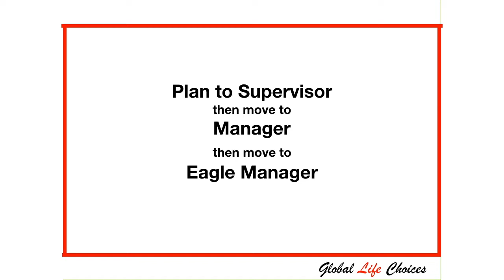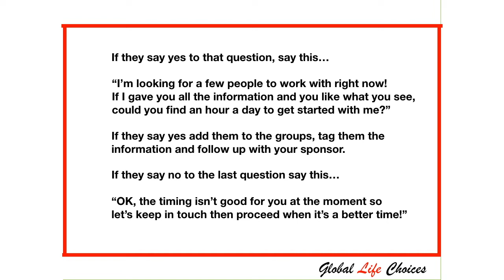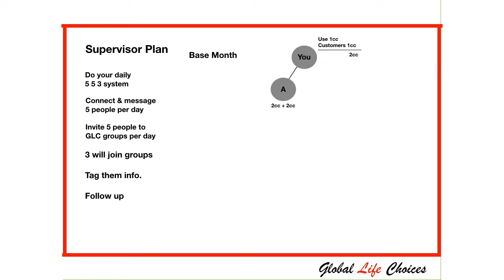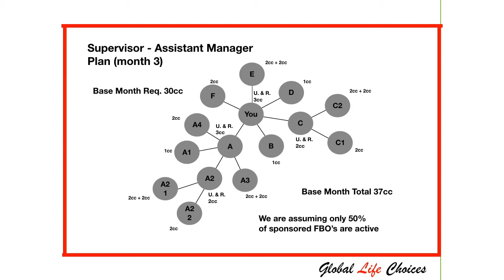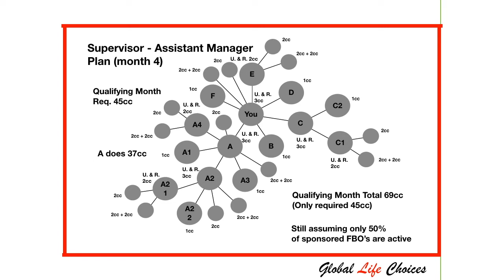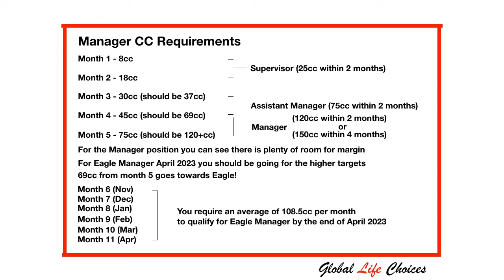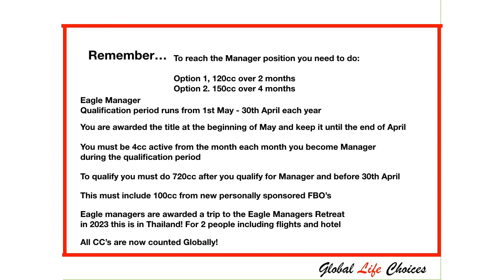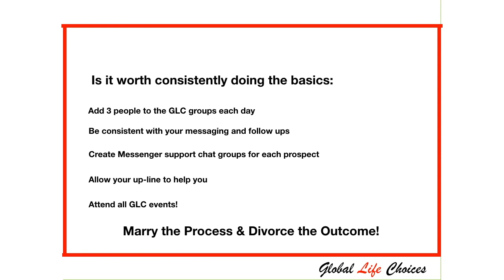Get to Supervisor to Manager then Eagle Manager in Forever Living.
This 30 minute video tells you and shows you everything you need to know about getting to Supervisor, then Manager then Eagle Manager with Forever Living.
Simply by doing the basics on a daily basis will get you to this position.

If you require any further infomation please send a message.